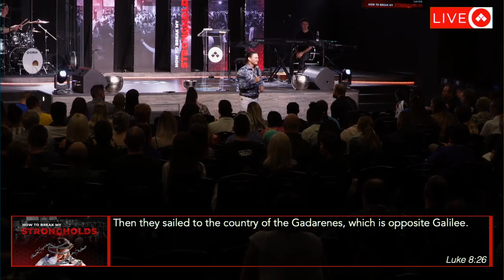How To Break My Strongholds | Leon Du Preez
Are you bound by strongholds in your mind? These fortresses, erected by the the enemy and established on a bed of lies, will keep you captive unless dealt with. Prophet Leon shared this powerful message and how to be free from strongholds. You can be free today!

Check out the latest news on the Leon Du Preez Blog